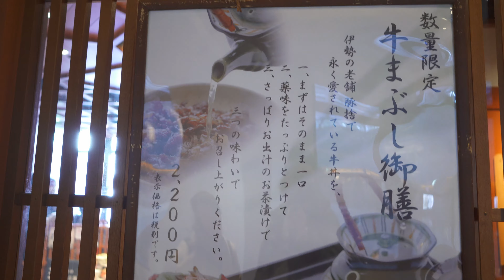TVコメント収録とバレンタインの中身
2月10日の週のまとめです。
KITTEでやっていた「伝統工芸ふれあいフェス」が綺麗でした。